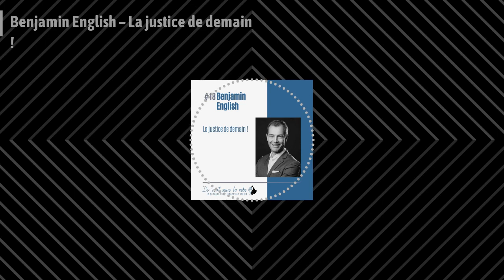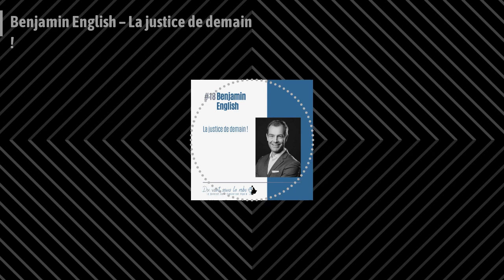#18 - Benjamin English – La justice de demain !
Benjamin est avocat en contentieux civil, commercial et de la responsabilité professionnelle des avocats au sein du cabinet Avril & Marion. Mais il est également arbitre en ligne sur Madecision.com, une plateforme d'arbitrage et de médiation en ligne exploitée par Eurojuris.

Dans cet épisode, nous avons notamment discuté de :

- La justice de demain ;
- L’avenir du contentieux et de sa digitalisation ;
- La plateforme d’arbitrage et de médiation en ligne madecision.com ;
- L’avenir de la plaidoirie ;
- A quoi pourrait ressembler le système judiciaire en 2030.